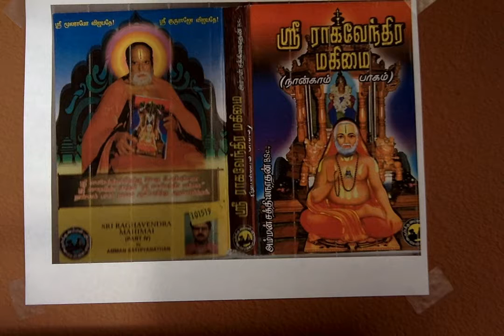Sri Raghavendra Mahimai 4 ஸ்ரீ அப்பண்ணாசார்யரின் பிக்ஷாலயா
ஸ்ரீ அப்பண்ணாசார்யரின் பிக்ஷாலயா